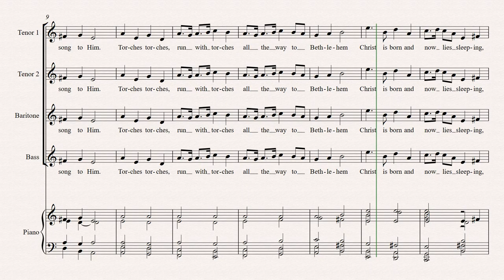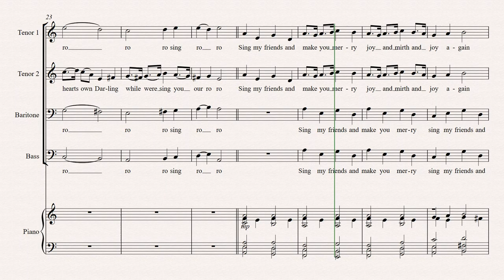Torches All Parts